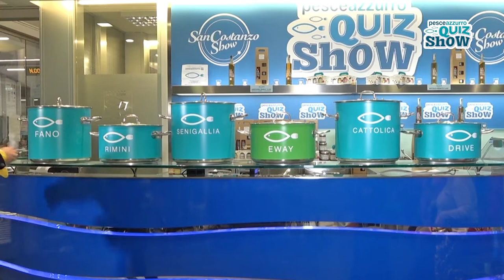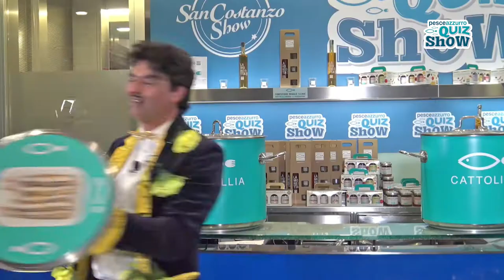PESCE AZZURRO QUIZ SHOW - PUNTATA 1